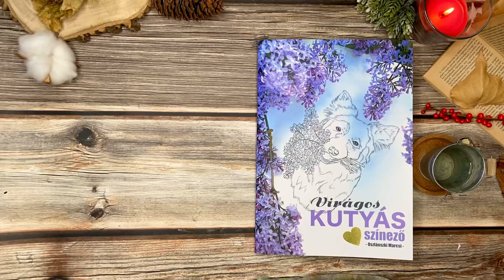Kutyás önismereti színező: Türelmes vagyok